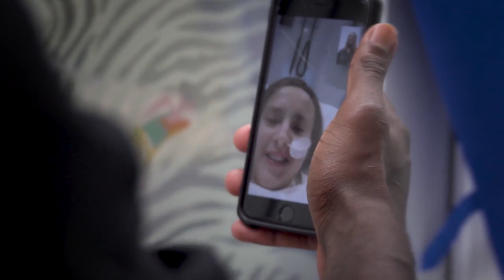Jorja inspires Naitanui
Eagles ruckman Nic Naitanui is calling on the public to raise money for Jorja and her family during their time of need